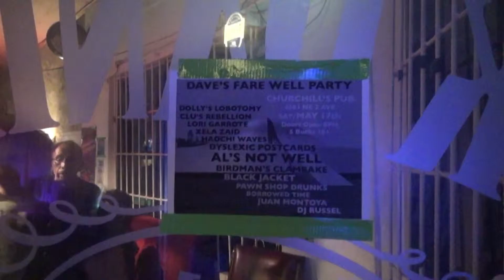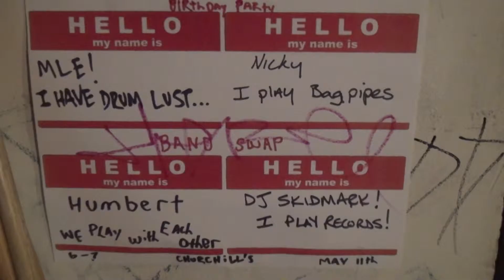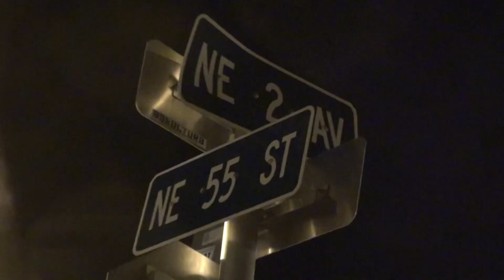Churchill's Compilation 5/17/14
Al's Not Well Reunion show with many many many friends! You can see members of lots of your old school favorites like Young Turk, The Butterclub, Endo, Chalk, Monstro, and more!!! Everyone is playing, so come on out for this monumental event! And hang out for the All Star Jam grand finale!

So what bands are playing you ask?

AL'S NOT WELL
Birdman's Clambake
Black Jacket
Clu's Rebellion
curious hair
Dyslexic Postcards
Dollys Lobotomy
Haochi Waves
Juan Montoya
Lori Garrote
The Pawn Shop Drunks
Xela Zaid

DJ for the evening, Russell

Two stages of music starting at 8PM
till? who knows?

Spread the word far and wide, people... share, tag, repost, like, and for the love of G-D, get your asses out to Dave Daniel's last show as owner of this legendary establishment!

and YES! we will be gathering up the "pixies" for you Dave:)

Love youxoxo
Joce Milanes